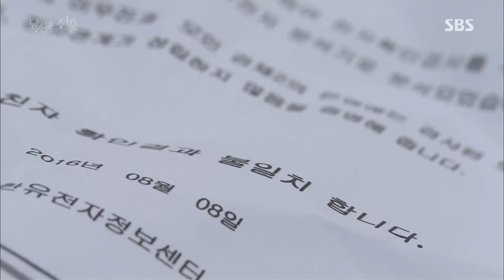진예솔, 심지호 친자 검사 결과에 ‘좌절’ @당신은 선물 60회 20160907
당신은 선물 60회 20160907 SBS

진예솔(강세라)은 심지호(한윤호)가 한윤호라는 사실을 확신하며 친자 검사 결과를 들고 임채무(마동식)를 찾아갔지만 생각과 다른 결과에 좌절한다.